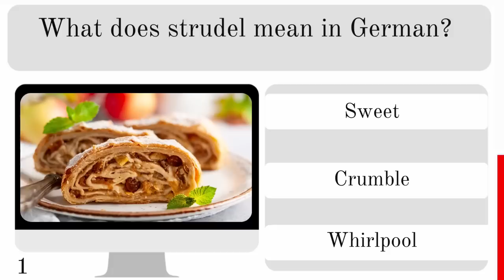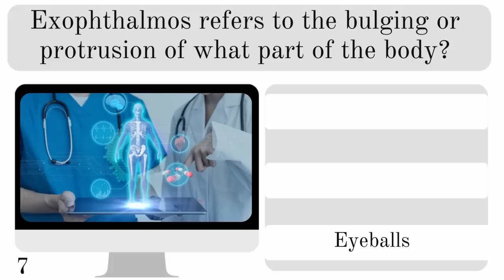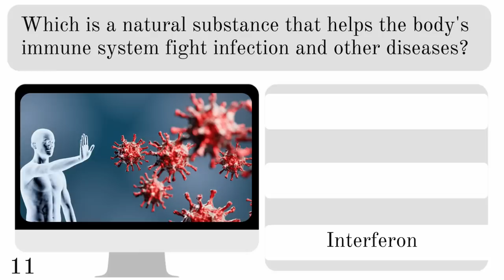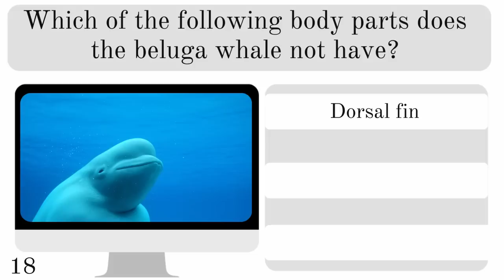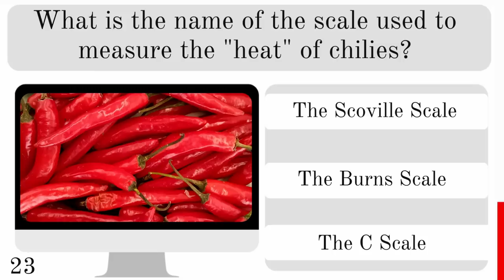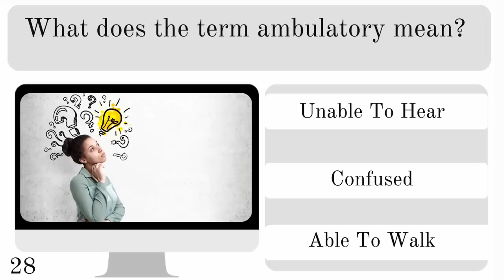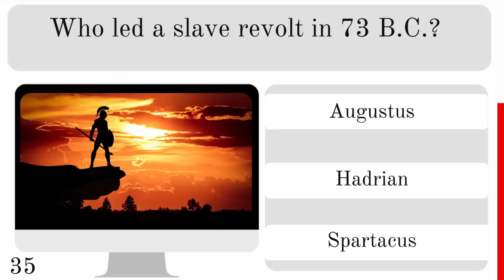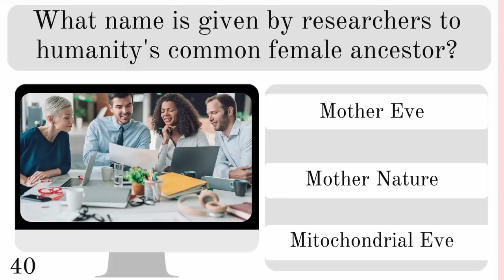Pass or Fail - What Will You Score?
Can you give 30 or more correct answers and pass this trivia knowledge quiz?

There's 40 questions, plus a couple of bonus questions if you need those extra points.

I hope you enjoy it, share your score if you want in the comments section.